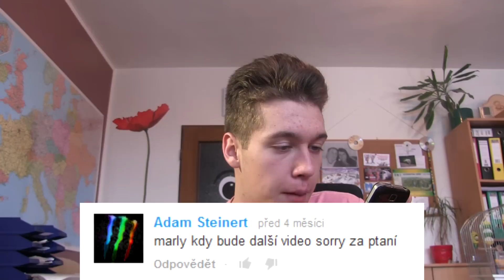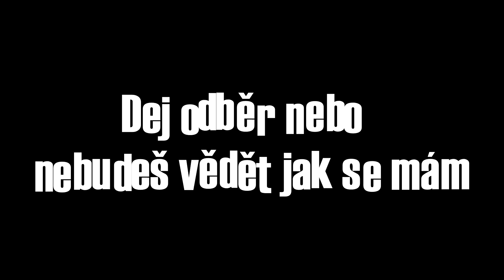Jednorožci FTW | Sobotní vlog?! #10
Lidi, mám vás rád :D